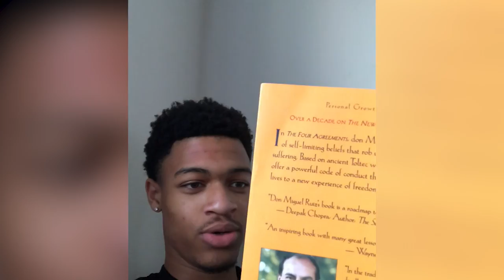Christopher Columbus "Discovering" America